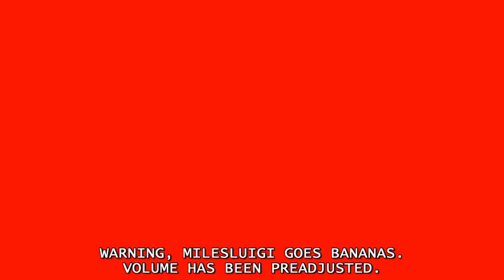Let's Play Mario's Keytastrophe (12) - Aria Aira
"Pick a God and pray!"
Okay.
I must have picked the right one. :D

Levels:
4-Shrine! Con Dolore Church
4-Palace Y. Melody Palace
4-4 Synthsine Gorge

Romhack by S.N.N.